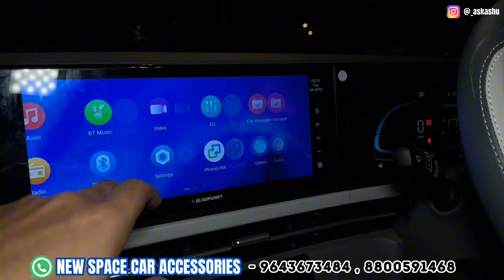CRETA FACELIFT MODIFIED- DRL, ALLOYS, INTERIOR | Hyundai Creta 2024✅ Creta base to top modification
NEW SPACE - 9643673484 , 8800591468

Note- “This video is just for customer awareness, no intentions of defaming any particular place/ person.” - Ask Ashu